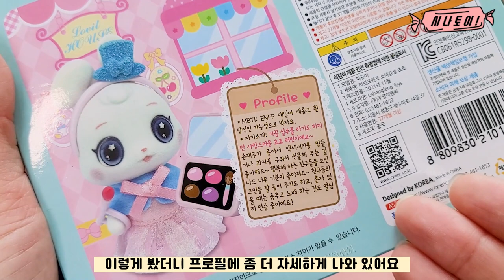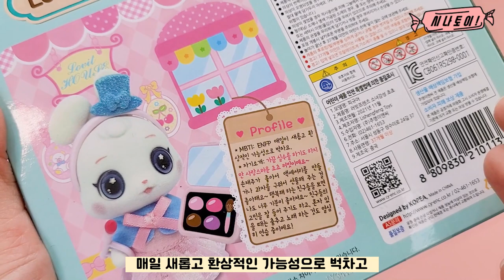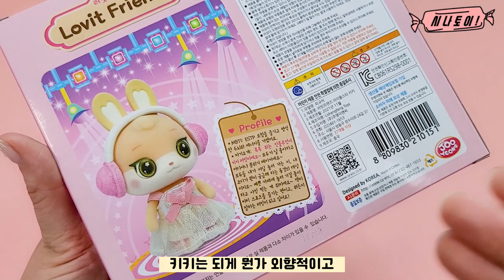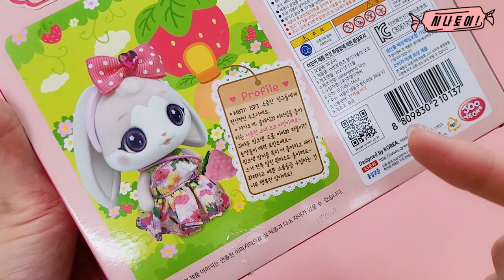러빗프렌즈 찐인형덕후의 언박싱💓귀여운 나의MBTI 친구찾기🐰토끼인형,러빗피규어,키덜트 인형놀이[시나토이]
안녕하세요~! 오늘은 귀여운 러빗프렌즈 신제품 6종을 언박싱해보았어요.
나의MBTI와 꼭 맞는 토끼친구를 찾을수 있을까요?

👉MBTI별 동화속공주캐릭터로 변신한 코코💓쵸쵸💓키키 확인~!
👉MBTI별 짱친되는 방법 인형놀이 확인~!

✔타임라인
0:31 소녀감성 쵸쵸
3:15 아이돌스타 키키
5:03 딸기가 좋아 코코
6:46 MBTI별 짱친되는 방법
8:10 MBTI별 동화속 공주되는 방법

Hello!
Welcome to Sinatoy channel !
Today I will show you  about Lovitfriends.